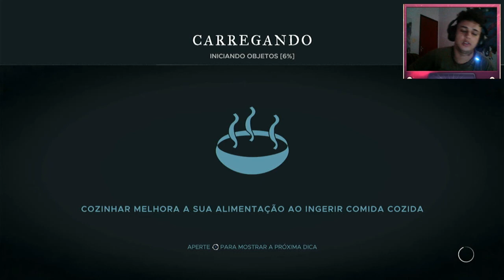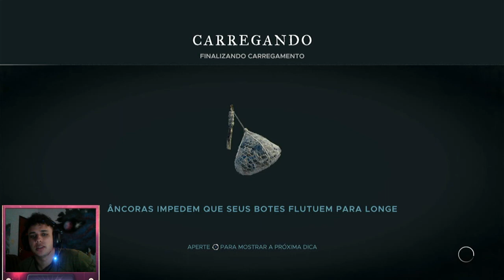Stranded Deep #1 - O naufrago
Se desejar ajudar o canal a crescer, aqui tem um link de doações:

Aproveita pra se inscrever pra não perder nada, se você se inscrever, toda vez que tiver um video novo no canal, automaticamente você recebe uma mensagem dizendo.